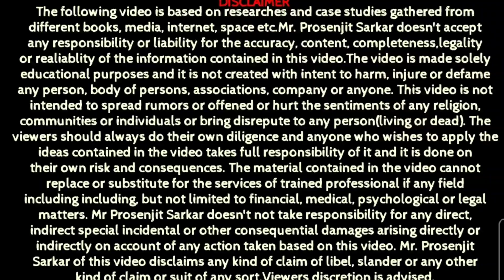LIC Jeevan Lakshya plan details in bengali , Jeevan Lakshya plan no 933 , LIC Kanyadan Policy , 2023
Friends, here you will find detailed ideas of different types of LIC combination policies and get information on various services to LIC policy.

If you have any Queries. so please call me or whatsup & if you are interested to buy any LIC Policy for your child or any family members or for self.

friends, Subscribe to my channel to get investment and insurance related videos and like, share and press the bell icon next to it so that new video notifications are always the first to reach you.